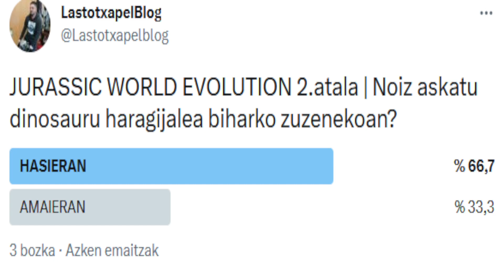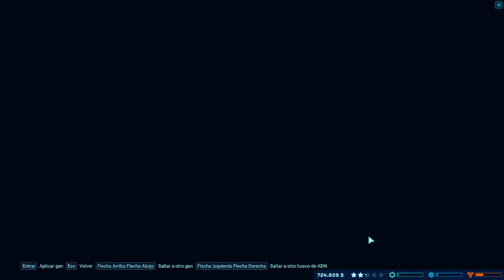[ EUS ] JURASSIC WORLD EVOLUTIONS | HERRIAK ERABAKI DU, ARDURA ZUENA